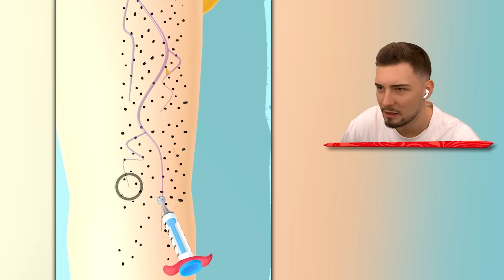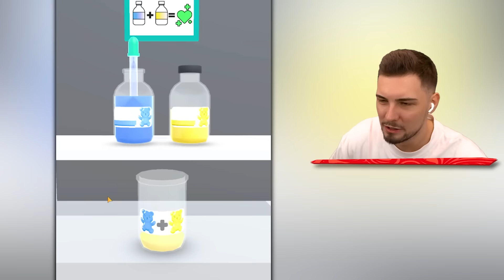Ich ERREICHE das HACKER LEVEL 1000 in Master Doctor 3D!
Ich ERREICHE das HACKER LEVEL 1000 in Master Doctor 3D! Lass ein Like da für Glück!